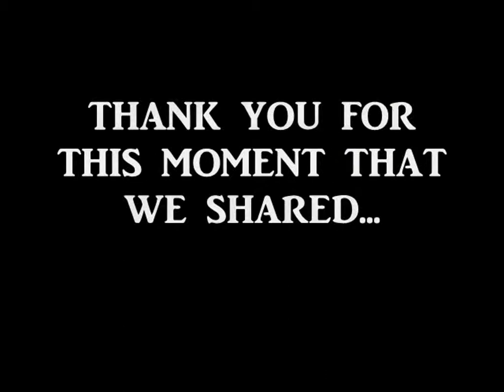MC METAPAN.mp4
New.